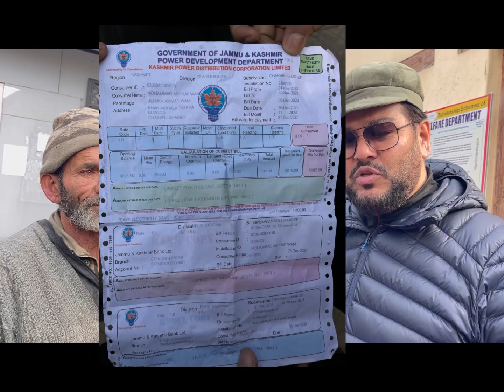Poor man Ali Wani appeals Govt as he can’t pay his Electricity Fees